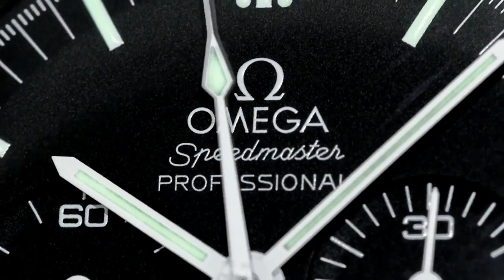PAID WATCH REVIEWS - Big collection review with Rolex, Omega and Lange - 23QB28